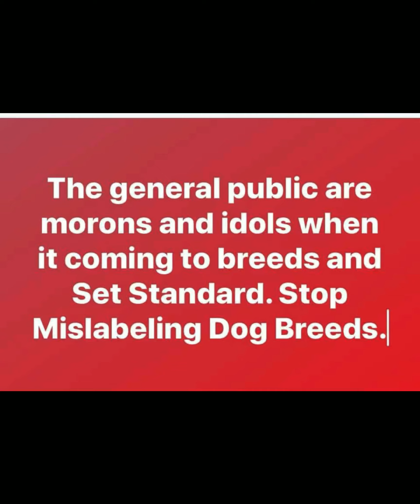Imperial Flam Kennels don't have Real American Pit Bull Terriers Camelot Dogs aren't Pit Bulls.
Imperial Flam Kennels aka Camelot Dogs aren't Pit Bulls. The lying need stop about dog breeds. People stop misleading others in lying. Everything isn't a Pit Bulls.

Everything isn't a Pit Bulls. Stop Mislabeling dog breeds. Every breed have there short way of saying there breed. Only uneducated people say the stupid stuff out there mouth. Pit Bull is short way of saying American Pit Bull Terriers. Pit Bull isn't a Blanket, Umbrella, Category for multiple Breeds. That is lie and we don't lie here. Bulldogs is Blanket, Umbrella, Category, Group for Multiple Breeds. Terriers is Blanket, Umbrella, Category, Group for Multiple Breeds. Mastiffs Blanket, Umbrella, Category, Group for Multiple Breeds. Shepherd  Blanket, Umbrella, Category, Group for Multiple Breeds. Common sense but mostly of you people do not have common sense and you’re on Think past zero. Everything isn’t a PitBulls. Stop Mislabeling dogs breeds. If you don’t have no pedigree = MuttBulls. Pit Bull are animal aggressive and not human aggressive.

UKC and ADBA dogs are American Staffordshire Terriers, Staffordshire Bull Terriers Mix, American Bullys, American Bandog Mastiffs, American Bandogge Mastiffs Tagged and Hanged under the Breed American Pit Bull Terriers. Everything isn’t a Pit Bulls. Pit Bulls Aren’t Blue, Gray, Merle or Tri Color. Pit Bulls have Bruce Lee Body and Narrow Heads. Pit Bulls are Animal Aggressive and Not Human Aggressive. Pit Bulls isn’t a Blanket or Umbrella Term. Pit Bulls is Short way of Saying American Pit Bull Terriers.